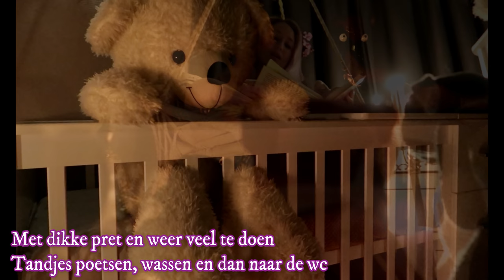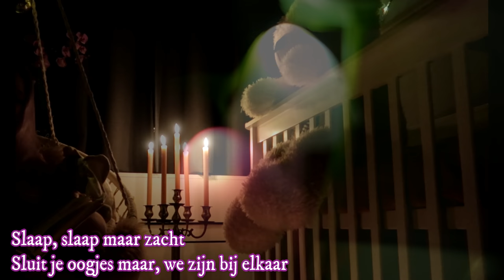✨Slaap Maar Zacht✨ - Renee van Ginkel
Dit slaapliedje heb ik een tijdje geleden geschreven en nu mag ik het met trots elke avond zingen voor de baby in mijn buik.
Hopelijk hebben jullie er ook veel plezier van!

Zang & Toetsen : Renee van Ginkel
Piano & Basgitaar: Ewald Ebing
Geproduceerd door: Renee van Ginkel
Songtekst: Renee van Ginkel
Videoclip: Renee van Ginkel & Sergio Politi